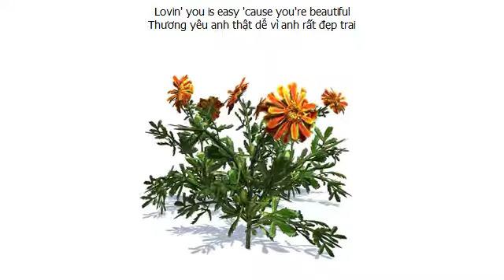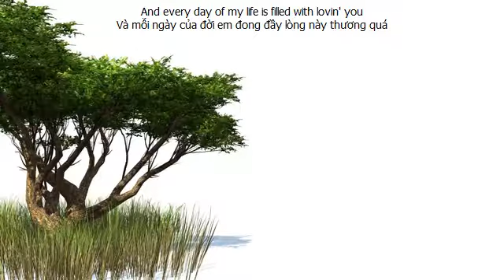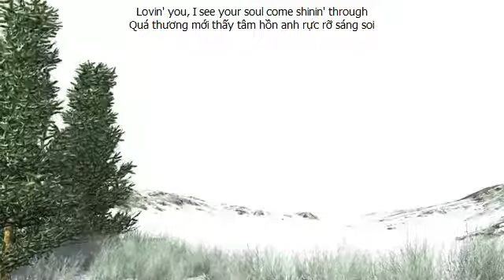LOVIN' YOU (Lời Dịch Anh Việt) Minnie Riperton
LOVIN' YOU
Minnie Riperton

(*out of = the reason why = vì)

Lovin' you is easy 'cause you're beautiful
Thương yêu anh thật dễ vì anh rất đẹp trai
Makin' love with you is all I wanna do
Tất cả em muốn là bên anh mặn nồng ân ái
Lovin' you is more than just a dream come true
Được yêu anh còn hơn cả có một giấc mơ thành
And everything that I do is *out of lovin' you
Và trăm đường em lo chắc cũng vì thương anh

No one else can make me feel
Không ai khác làm em cảm thấy
The colors that you bring
Sắc màu mà anh mang lại
Stay with me while we grow old
Ở bên em đến lúc mình già
And we will live each day in springtime
Và ta sống trọn từng ngày, kẻo xuân qua
'Cause lovin' you has made my life so beautiful
Vì yêu thương anh đã làm đời em chao ôi đẹp lạ
And every day of my life is filled with lovin' you
Và mỗi ngày của đời em đong đầy lòng này thương quá

Lovin' you, I see your soul come shinin' through
Quá thương mới thấy tâm hồn anh rực rỡ sáng soi
And every time that we, ooh
Và cứ mỗi lần mà ta, ối ối
I'm more in love with you
Em càng thương anh hơn thôi

'Cause lovin' you is easy 'cause you're beautiful
Thương yêu anh thật dễ vì anh đẹp trai quá
Và mỗi ngày của đời em đầy tình thương anh đến lạ

Na, ooh, la la la la la la la la la